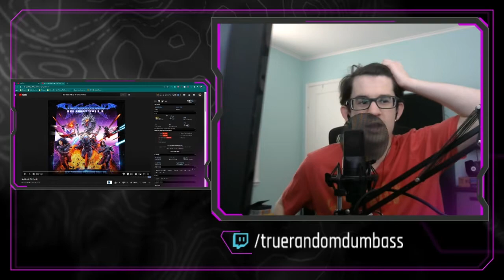DragonForce meets... Celine Dion?- SRD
Since the last one of these went so well, I went looking and found another metal cover of a pop song! Today's review will be on DragonForce's cover of Celine Dion's My Heart Will Go On! Now, when I saw this existed, I was skeptical... Like, there's no way this could be good, the styles are too different. But, just watch the video and see for yourself.

9/10- Bruh, anything DragonForce touches turns to gold, prove me wrong. I actually don't like the original version of this song that much but HOLY, this version is fun to listen to.

SRD really likes power metal too. Man, people who read these descriptions must think SRD is crazy. Well, to an extent he is, but so is everyone else. See you guys on Wednesday!